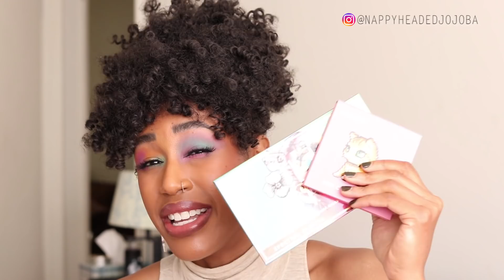WE can't wear pastels? 🙄 | Brown Girl Beauty Myths BUSTED! COLLAB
Issa collab, y'all!  Thank you to my talented, creative and beautiful YouTube frenz for including me. 💖

Brown Girl Beauty Myths BUSTED:
Kelsee Briana Jai's "POC Don’t Need Blush/Bronzer?!?"
This Is Black Beauty/Jordene's "POC Can’t Rock Neutral Lips?!"
Mo Makeup Mo Beauty's "POC Can’t Wear Luxury Foundation?"
The Fancy Face/Tina's "POC Can’t ROCK Neons?!"
KinkySweat/Alicia's "POC Don’t Need Sunscreen?"

Nose ring

Top is old.

Nail polish is discontinued.  (As in, the company doesn't even exist any more.  😭)

Makeup 411

Eyes:
ABH eye primer

Hourglass Ambient Lighting Bronzer, Luminous Bronze
Neiman Marcus

Linda Hallberg Spectral Palette (also what I used in the two cutaway pastel looks, before the demos)
***(also used Linda Hallberg Interstellar as the glitter in the lavender look)

Sugarpill Fun Size Palette (out of stock rn, but maybe sign up to be notified when it’s back?)
Beauty Bay

Real Techniques Rebel Edge Brush

Lip is Fenty Stunna Lip Paint, “Unveil” (as liner) + “Uncuffed”
+ “Fenty Glow” gloss

Base:
Tarte Timeless Smoothing Primer

NARS Soft Matte Complete Concealer, Caramel

Tom Ford Illuminating Powder, Translucent
Neiman Marcus

Surratt Surreal Skin Foundation Wand, 12
Space NK

Surratt Artistique Blush ("Brillante Idee" and "Classique")
Space NK

Brows:
Patrick Ta Major Brow Shaping Wax, Tinted

Editing software is Adobe Premiere.

If you purchase through them, it will not cost you anything more, but I may earn up to many cents for putting you on game to whatever item(s) you purchase.  Thank you for supporting me in trying to find ways to fund the content that I create on this channel.***